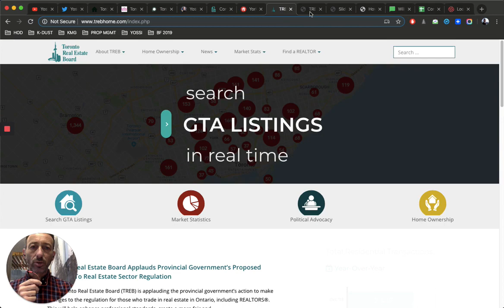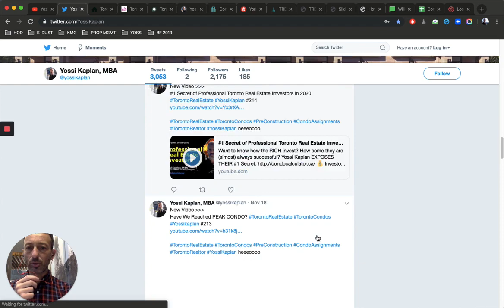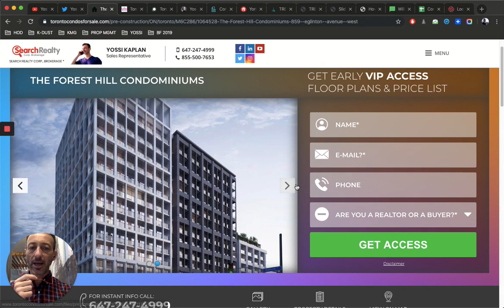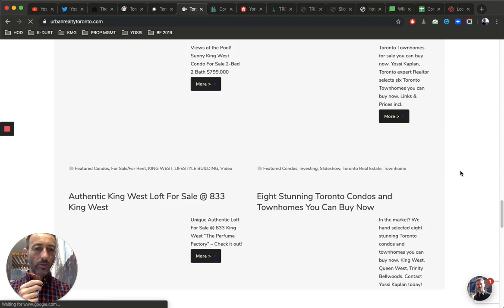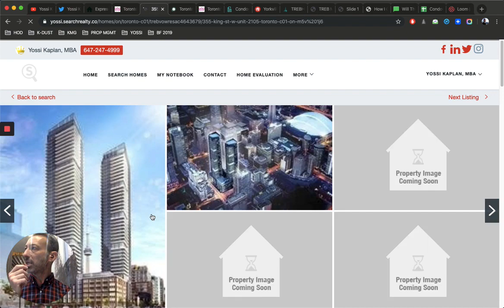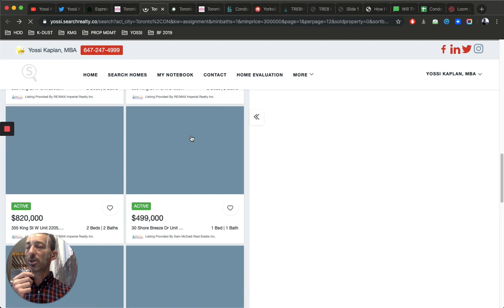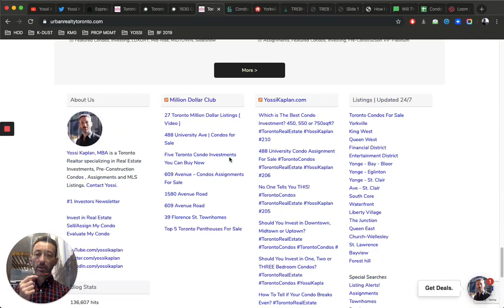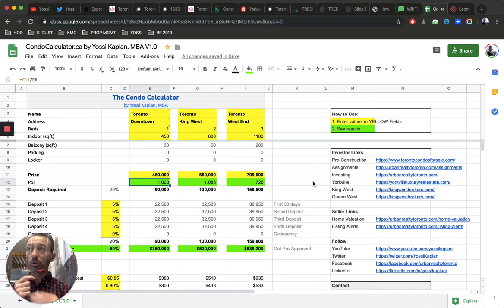How I Get Condos $60,000 Less than Asking? TorontoRealEstate TorontoCondos Yossi Kaplan 219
Here are the 3 PROVEN METHODS to invest in Condos for LESS than ASKING, even in a Seller’s market. Beautifully explained by Toronto Realtor Yossi Kaplan, MBA.

#1 - It’s all in the Mindset, are you ready?
#2 - Do the research, connect with Yossi
#3 - Pre-Construction - ask Yossi to get you a deal from the developer!
#4 - Assignments - we get sellers to work against each other and give us better price
#5 - Re-Sale - we track listings and bid on those who must sell, competing for buyers, etc

❤️ Looking to Invest?

❤️ Looking to Invest?